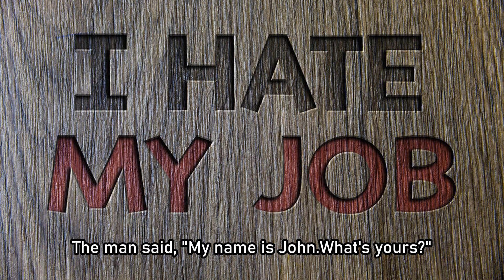Funny Story - A man was walking his dog in park when he saw a sign that said, "Beware of the Parrot"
Are you tired of reading news articles that lack depth and critical analysis? Look no further! In this eye-opening video, we delve into the world of AI-generated news and uncover the truth behind the headlines. Discover how algorithms are shaping our understanding of current events and why we should be skeptical of their accuracy. Don't let AI dictate your news consumption - watch this video to stay informed and empowered.